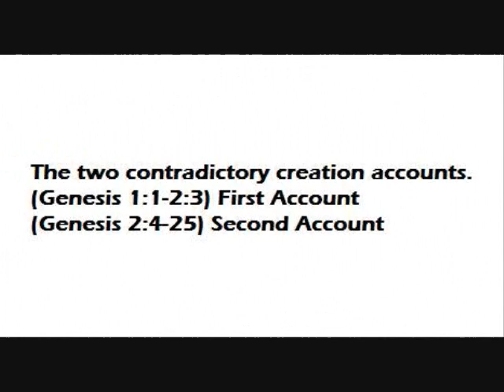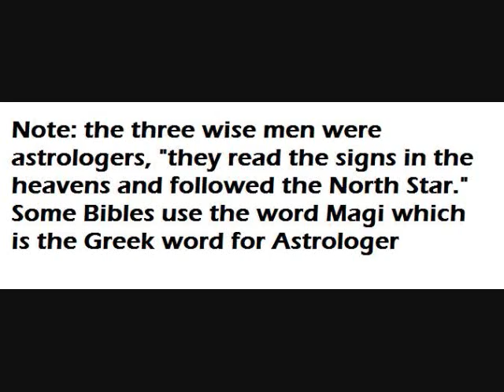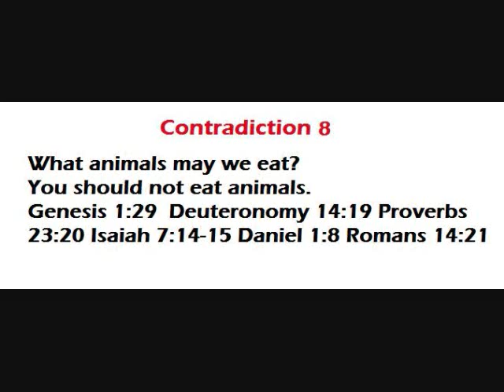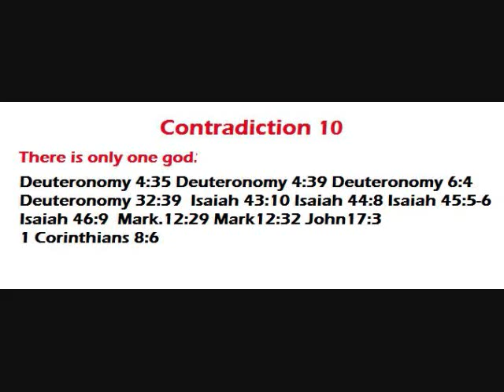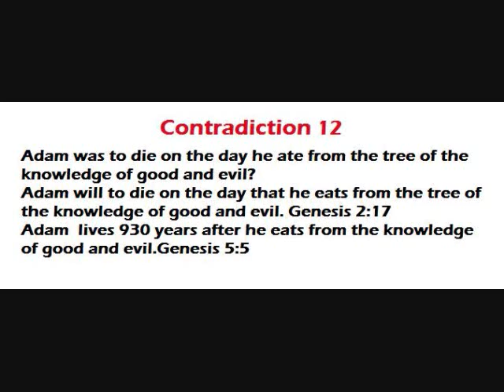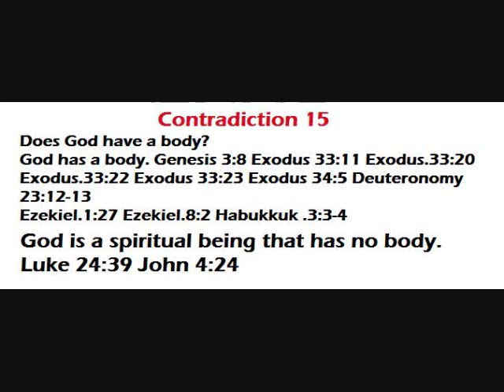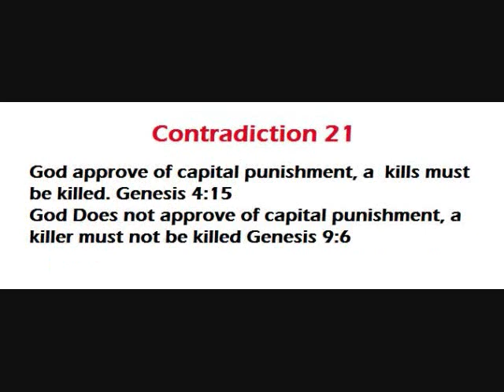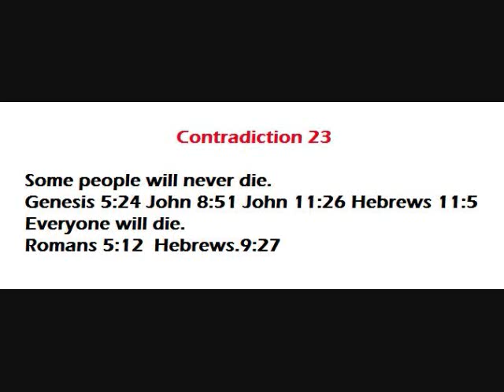205 Bible Contradictions Part 1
205 Bible Contradictions Part 1